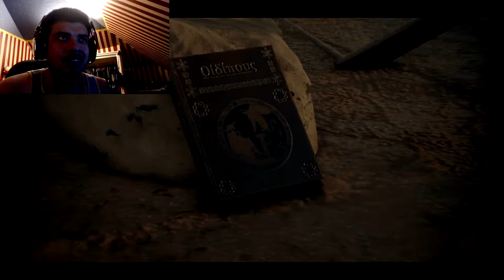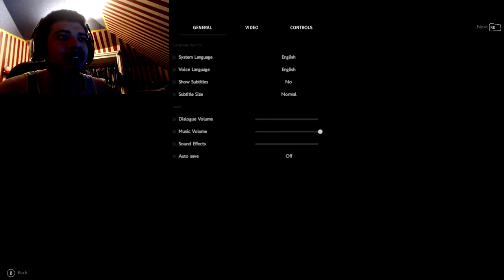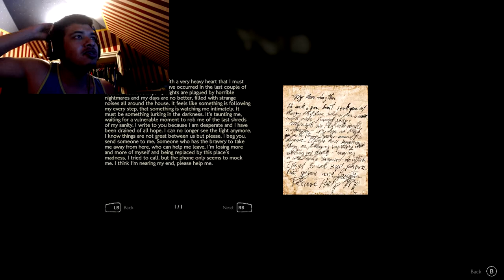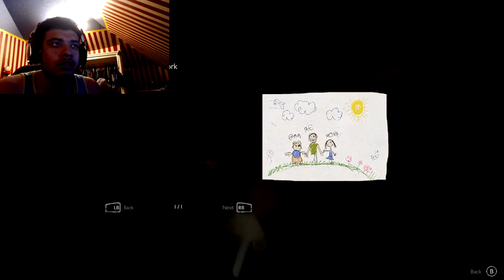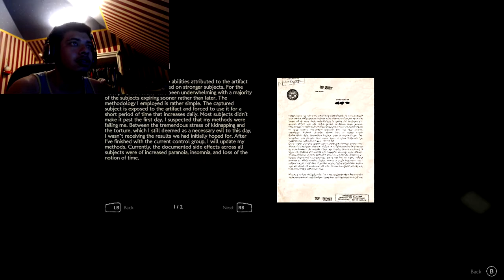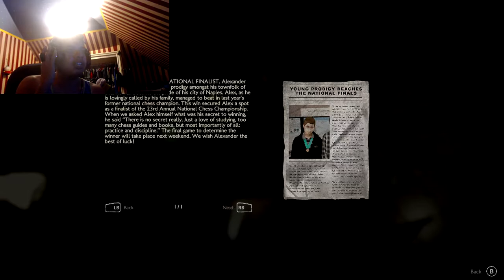Conlina Legacy part 1